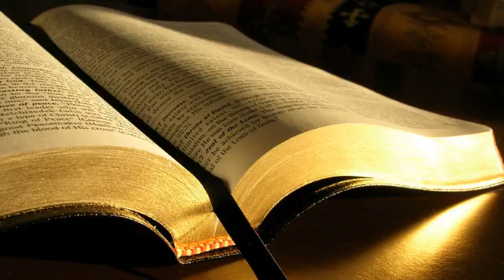Mihai Socoteanu # 2 Petru 2.9-14 # 05.10.2014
Tineret, seara
Predică, 2 Petru 2:9-14, mesaj transmis prin Mihai Socoteanu
duminică, 5 octombrie 2014
În viața oamenilor apostați n-a existat niciodată o întoarcere la Dumnezeu.
2 Petru 2:22 Cu ei s-a întâmplat ce spune zicala adevărată: „Câinele s-a întors la ce vărsase” și „scroafa spălată s-a întors să se tăvălească iarăși în mocirlă.”
În viața de credință contează enorm ce tipare, ce obiceiuri îți dezvolți. Credinciosul nu tolerează, condamnă tot ceea ce nu este de la Duhul Sfânt. Obiceiuri de viață sănătoase care îi vor condiționa comportamentul în situații de criză.
Un om nestatornic este un om vulnerabil.
Omul credincios este chemat ca să asculte și autoritatea din Biserică.
2 Petru 2:12 Dar aceștia, ca niște dobitoace fără minte, din fire sortite să fie prinse și nimicite, batjocorind ce nu cunosc, vor pieri în însăși stricăciunea lor
Păcatul dezumanizează pe om.
2 Petru 2:13 și își vor lua astfel plata cuvenită pentru nelegiuirea lor. Fericirea lor este să trăiască în plăceri ziua în amiaza mare.
Pornirile acestea au pe fond lenea. Omul credincios nu este chemat la risipa timpului.
Să-ți chibzuiești timpul și să-l folosești bine. Cât ai fost exigent cu viața ta?
2 Petru 2:19 Le făgăduiesc slobozenia, în timp ce ei înșiși sunt robi ai stricăciunii.
Când un om nu are ceea ce promite, el oferă o iluzie.
Efeseni 4:8 De aceea este zis: „S-a suit sus, a luat robia roabă și a dat daruri oamenilor.”
Ce lucruri pot domina în viața mea pe care nu le-ai adus sub ascultarea de Domnul?